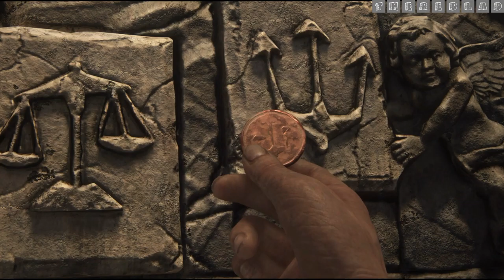Uncharted 4 - A Thief's End : The Twelve Towers [Chapter 10] {Walkthrough/Gameplay}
Chapter 10 : The Twelve Towers
[No Commentary]